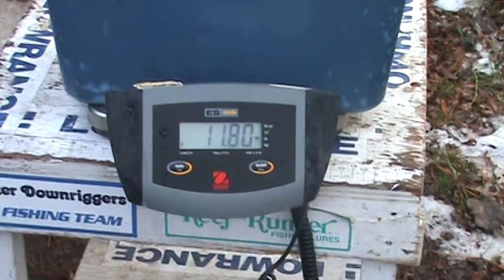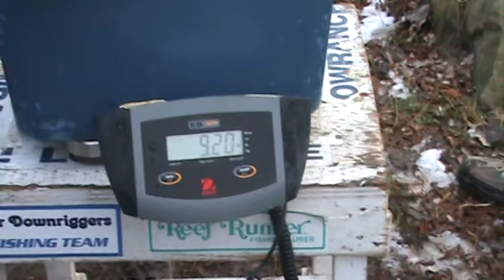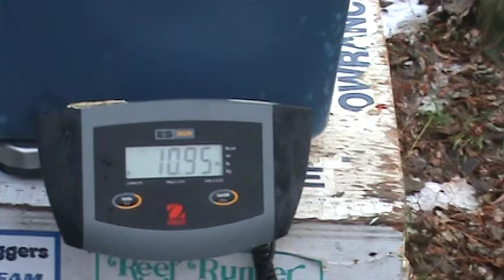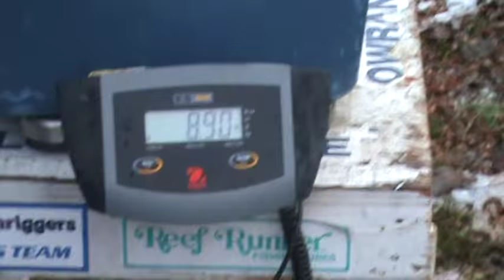SLA Lower Niagara River Steelhead Derby 2010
The Weighin at the SLA Lower Niagara River Steelhead Derby on December 11, 2010.